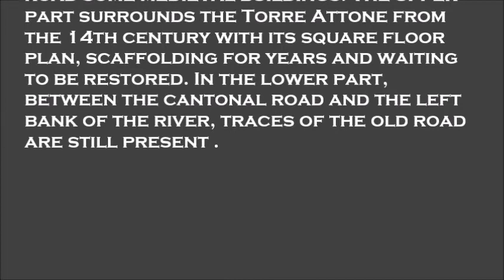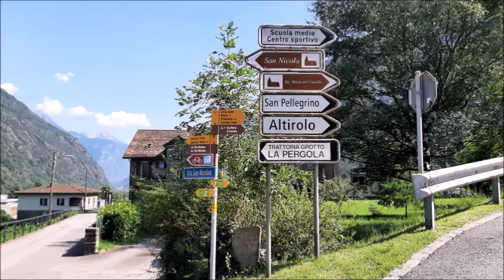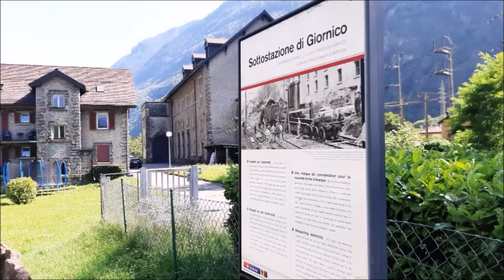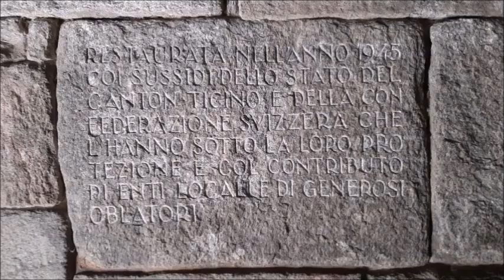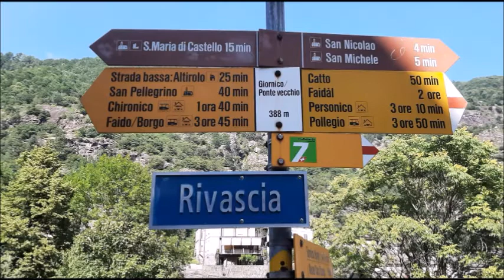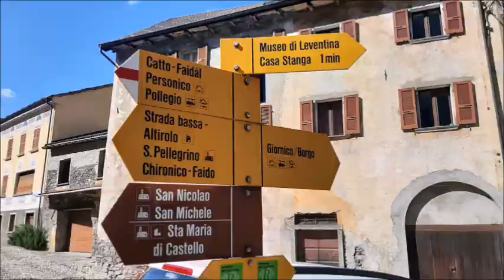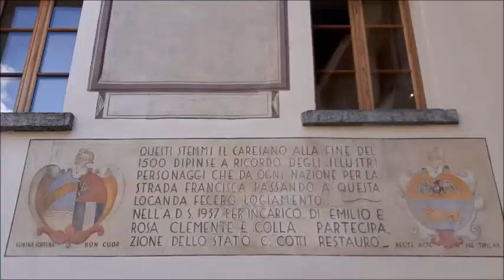GIORNICO 391 m.A.S.L. TICINO SWITZERLAND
Giornico is a village in Leventina , known for the “Battaglia dei Sassi Grossi” (the battle of the great rocks) that took place in 1478. It was an important event in the history of Switzerland, in which the Confederates defeated the Milanese and thus gained control of the Gotthard Pass . The village lies at a fork in the river that forms a peculiar islet and boasts a rare pearl: the Church of San Nicola, an outstanding testimony to the Romanesque. Also of interest is the ethnographic museum, in which the visitor, supported by interactive games, historical documents and photographs, can get an impression of the valley's past.

The important "Battaglia dei Sassi Grossi", in which the Confederates defeated the Milanese at the end of 1478, is commemorated by a monument by the Ticino sculptor Apollonio Pessina, which stands at the northern entrance to the village. In the historic center, divided into two halves by the cantonal road some medieval buildings. The upper part surrounds the Torre Attone from the 14th century with its square floor plan, scaffolding for years and waiting to be restored. In the lower part, between the cantonal road and the left bank of the river, traces of the old road are still present .